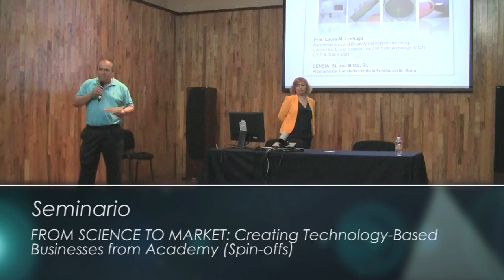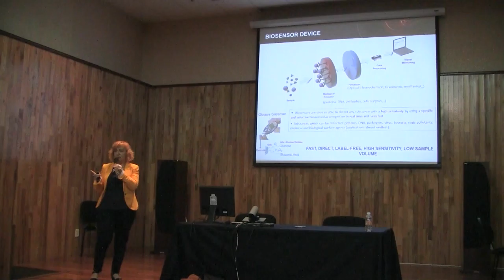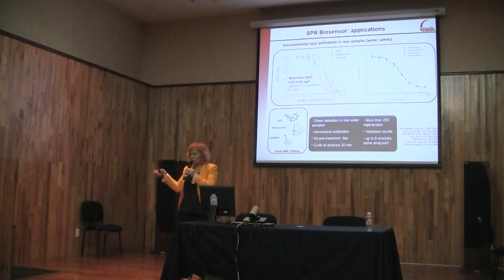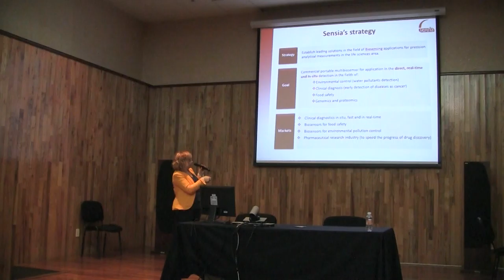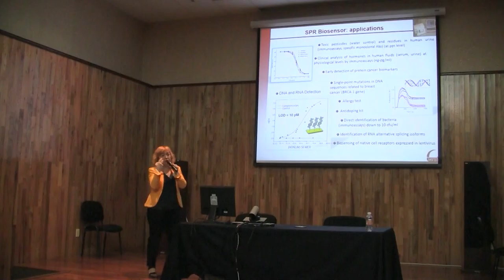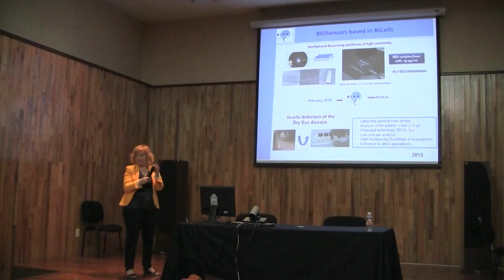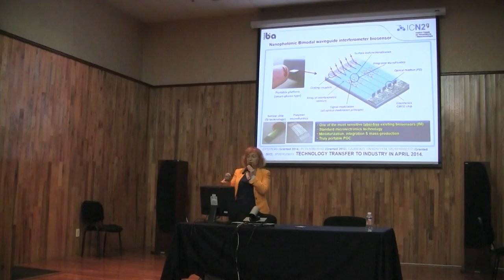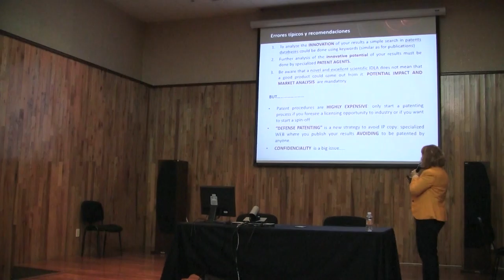Seminary: FROM SCIENCE TO MARKET: Creating Technology-Based Businesses from Academy (Spin-offs)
Seminary: Seminary: FROM SCIENCE TO MARKET: Creating Technology-Based Businesses from Academy (Spin-offs), impartido por: Laura M. Lechuga PhD